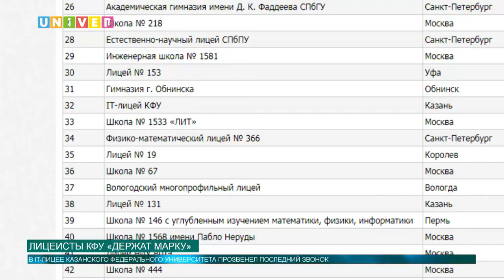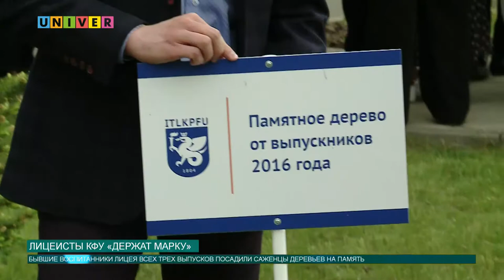Лицеисты КФУ «держат марку»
В IT-лицее КФУ состоялся Последний звонок. Приятно отметить, что ребята стали выпускниками одного из лучших лицеев России, что наглядно подтверждает четвертый ежегодный рейтинг лучших школ России RAEX. С самыми интересными подробностями состоявшегося события поделится Аделя Шемелова.